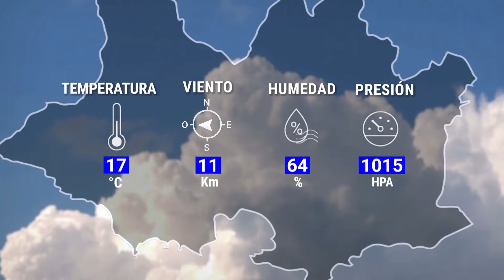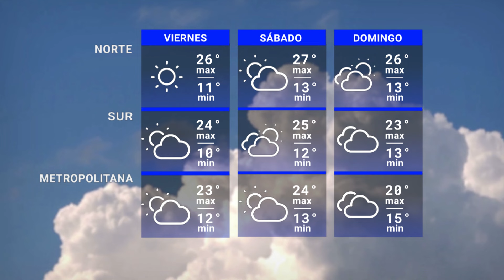Edición Central 18/04 | Actualización del pronóstico del tiempo